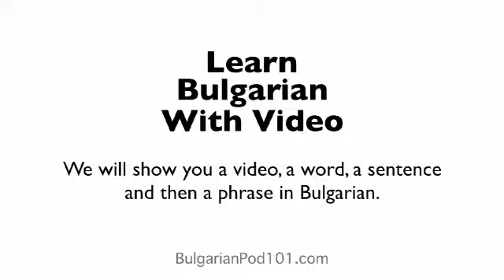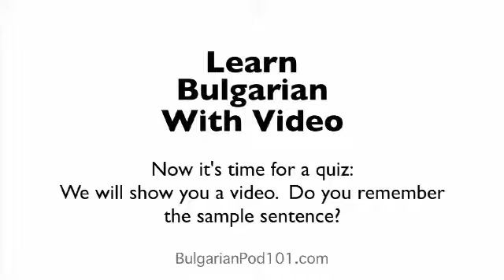Learn Bulgarian - What Will Your Bulgarian Skills Bring to the Table??